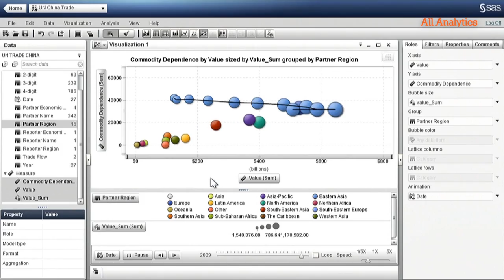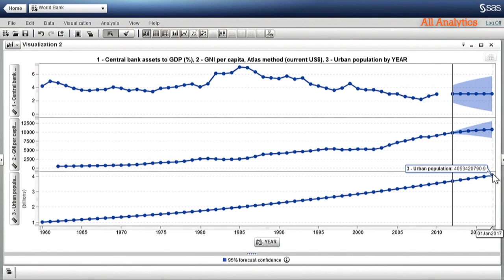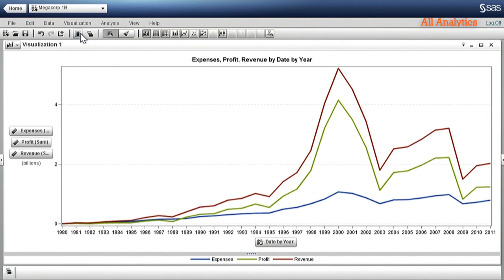The Power to Discover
SAS CEO Jim Goodnight speaks with us at a recent SAS Executive Briefing about getting a feel for what's in your big-data and other new realities powered by advanced analytics.